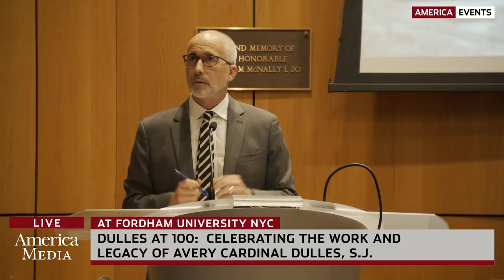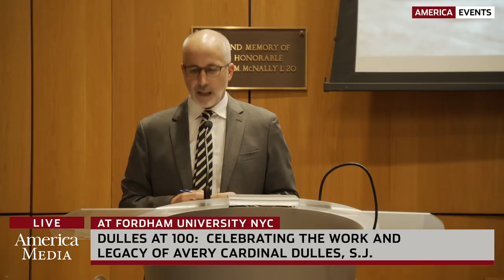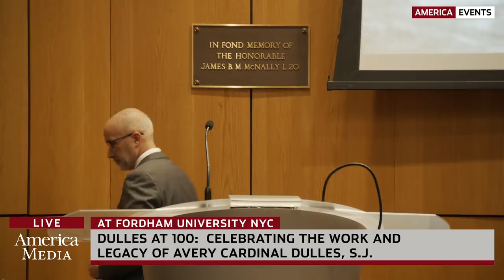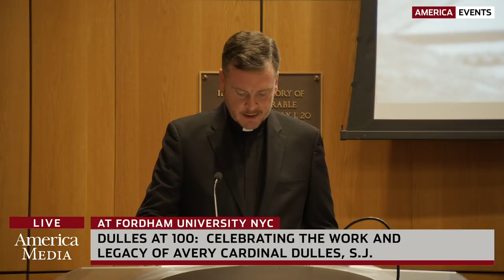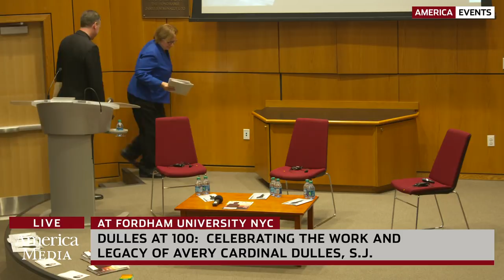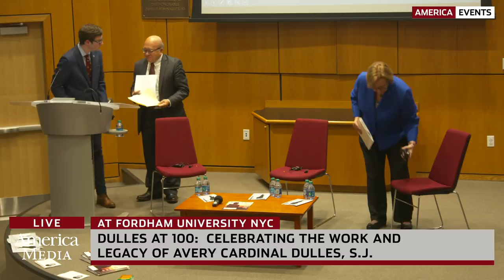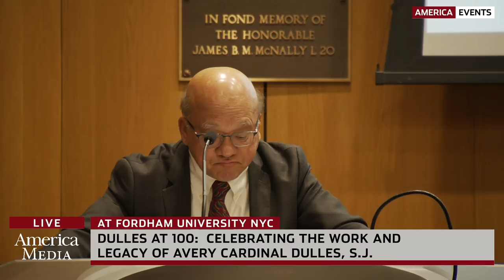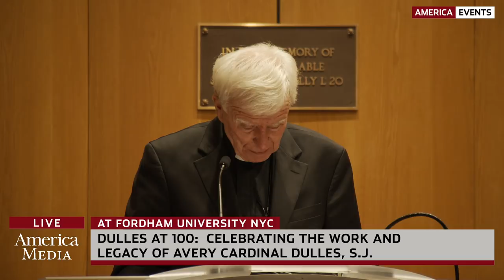Dulles at 100: Celebrating the work and legacy of Avery Cardinal Dulles, S.J.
Join Peter Phan, Ellacuria Chair of Catholic Social Thought at Georgetown University for the closing keynote address of Dulles at 100, titled “Imaging the Church in the Age of Migration: The Legacy of Avery Dulles for Asian Christianity.”

Welcome: David Gibson, Director, Center on Religion and Culture, Fordham University
Introduction: Matt Malone, S.J., President & Editor-in-Chief, America Media
Respondent: Father Joseph Komonchak, Professor Emeritus of Theology and Religious Studies, Catholic University of America
Moderator: Christine Hinze, Professor of Theology and Director, Curran Center for American Catholic Studies, Fordham University